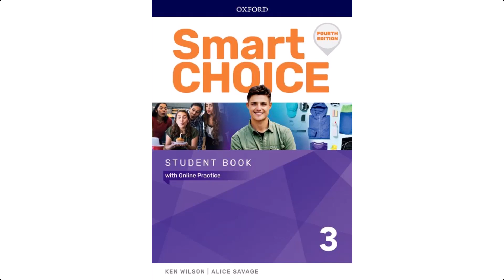Smart Choice Level 3 B1+ Final Audio